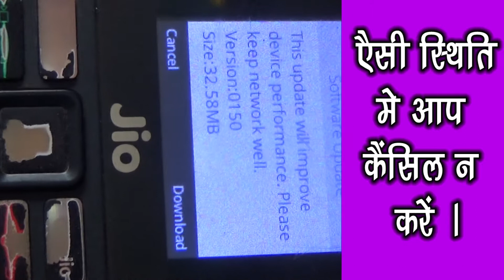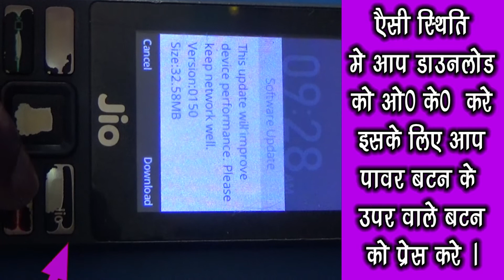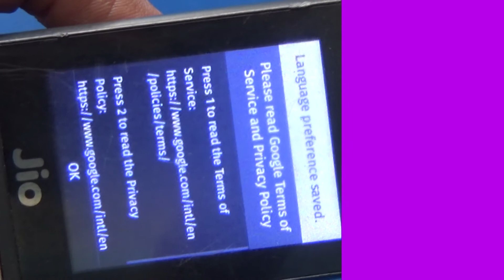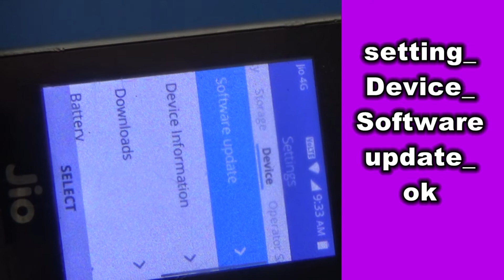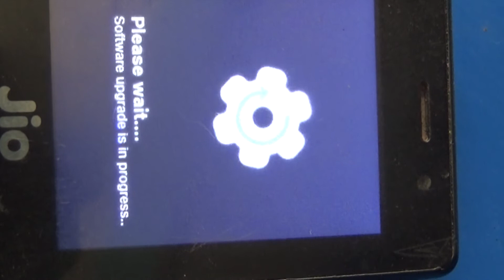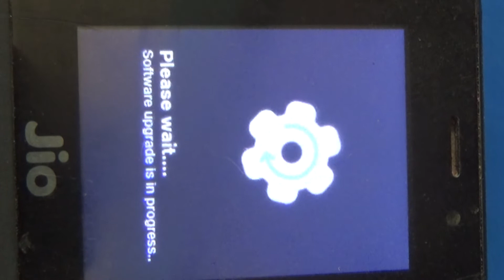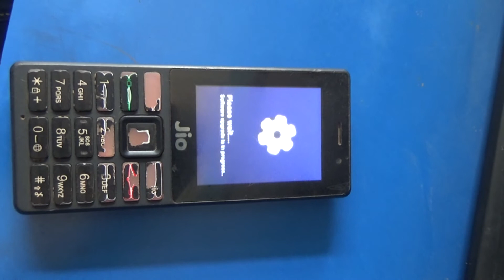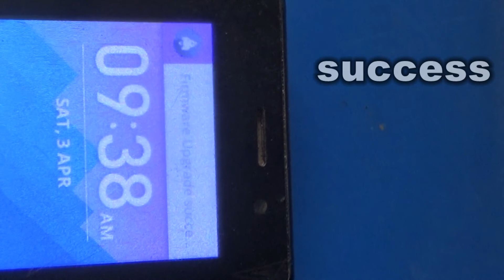how to update jio phone ll jio phone ko update kaise kare ll jio phone me naya update ll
jiophone